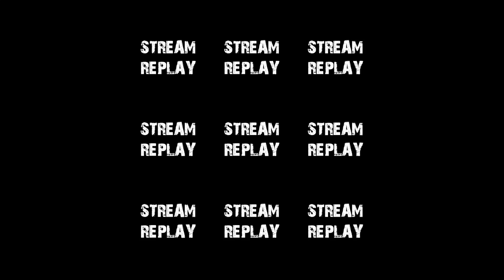Pre-Show Talk about Britney Griner and Raisin Bran || Highlight